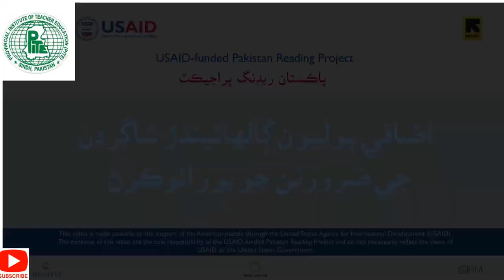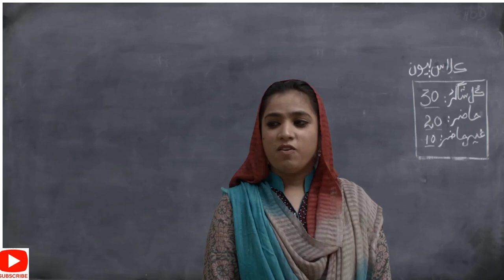Language Development Strategy (Sindhi Language): Mentoring Lecture-01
Virtual Mentoring Videos (Sindhi/Urdu)